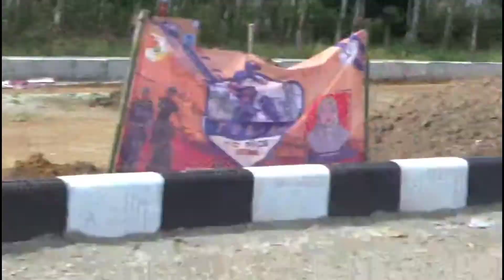XCO MEN YOUTH - TUBABA XC RACE 2021